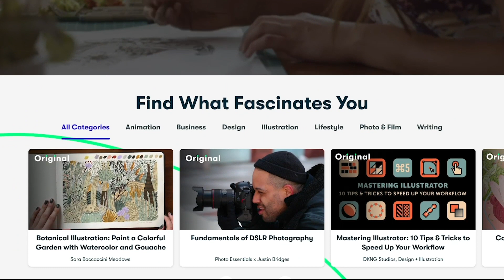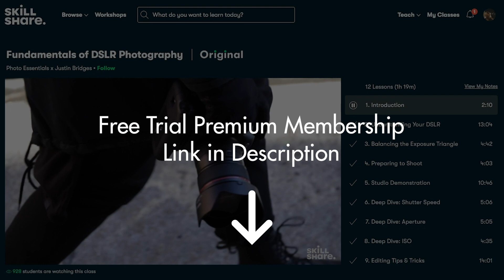Drawing Animals: How I Discovered My Passion for Drawing Wildlife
Video Gear & Other Useful Links:
Main Camera
Sony Action Cam

With this Channel, I explore a variety of concepts regarding learning to draw or how to draw almost any subject, learning to paint landscapes & still lifes in watercolors, and many other topics involving art, painting, technical aspects, and life.